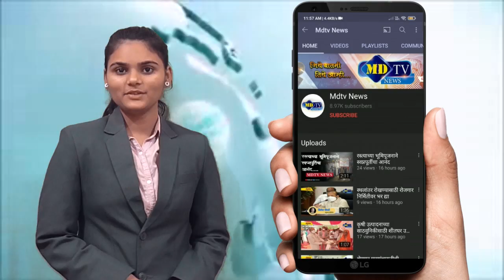बिल मांजरा येथे वादळी पाऊसामुळे ; १२ घरांचे छत उडाले पिकांचे पण नुकसान